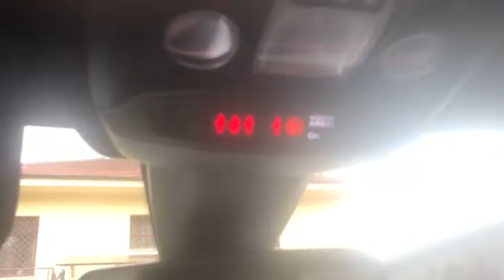OPEL CORSA GS LINE TUACAR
TUACAR

CARROZZERIA. OTTIMA
INTERNI: OTTIMI
KM: CERTIFICATI